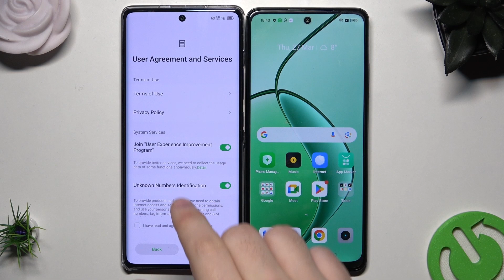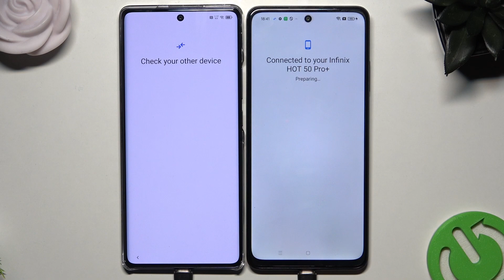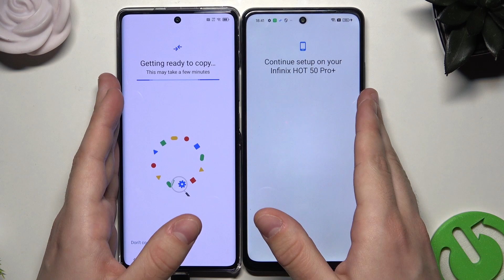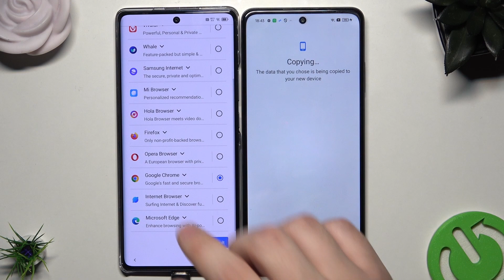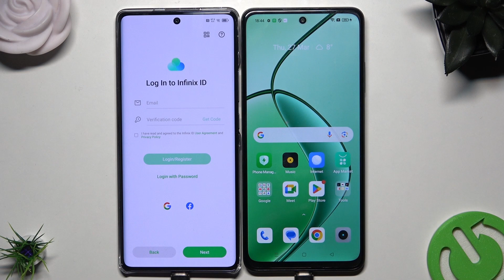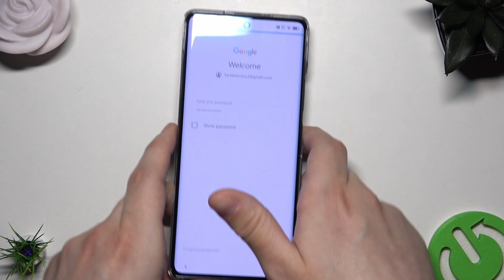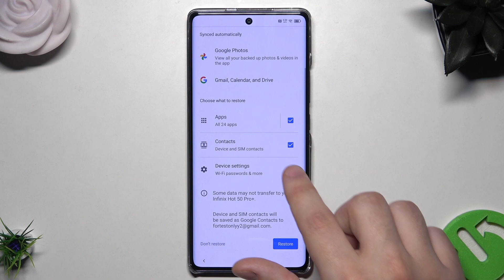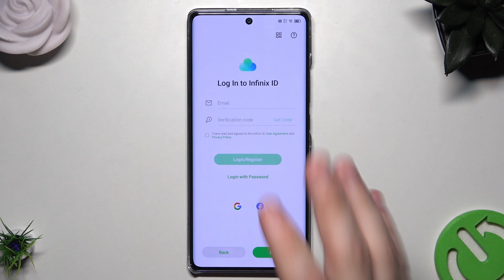How to Restore Backup & Transfer Files on Infinix Hot 50 Pro+ – Recover Your Data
If you need to restore a backup or transfer files to your Infinix Hot 50 Pro+, this guide will help you do it effortlessly! In this tutorial, we’ll show you how to recover your data from Google Drive, local storage, or an external device. So, let's follow all the shown steps and successfully restore a backup or transfer files on Infinix Hot 50 Pro+!

How to restore backup on Infinix Hot 50 Pro+? How to recover files on Infinix Hot 50 Pro+? How to transfer data to Infinix Hot 50 Pro+? How to move files between devices on Infinix Hot 50 Pro+?